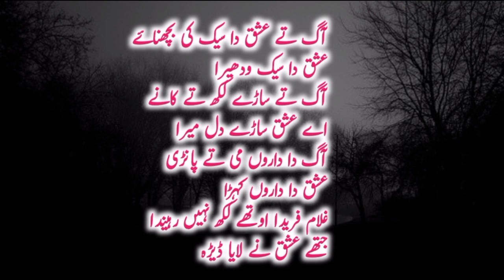Heart Touching Sufi Kalam 2023 Pir Naseer Ud Din Naser | bekadra Kadar na ki thi | Musawar Voice Tv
Kalam Name :       bekadra Kadar na ki  thi
Voice :              Musawar Hussein
Lyrics :                   Pir Naseer Ud Din Naseer
Composition :   Musawar Voice Tv
Kalam Only :       Musawar Voice Tv
LABEL :               Musawar Voice Tv
Producer(FP):    Musawar Voice Tv
Production :       Musawar Voice Tv